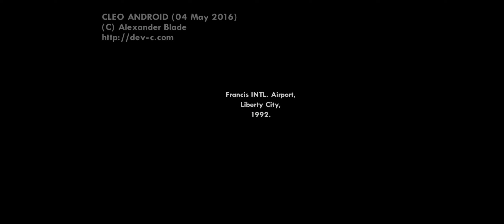I Play 1st Time Gta san andreas omg 😲 (ios,android) games play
sorry guys mojee deleted karkee dobara dalni parii kieen kee vopy claims agia tha

I play all games in the channel like ( pubg , call of duty , free fire , etc ) and walk-through part game play

Main information

                Bye bye 👋